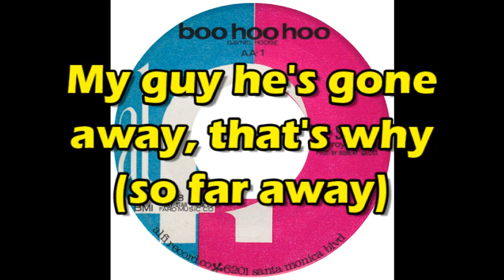"Boo Hoo Hoo" - The Sa-Shays & The Royal Impalas (lyrics)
1961 audio recording with lyrics
Genre: R&B/Soul
Looking for more great music with lyrics?